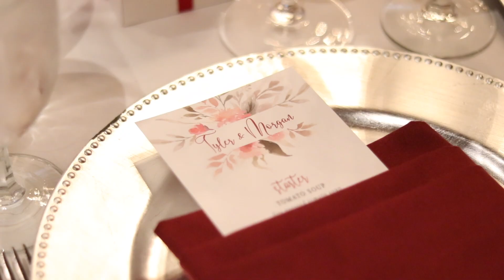Morgan & Tyler | October 26, 2019 | Wedding Video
Videography services provided by Abigail Coale of Abidoodle Productions.